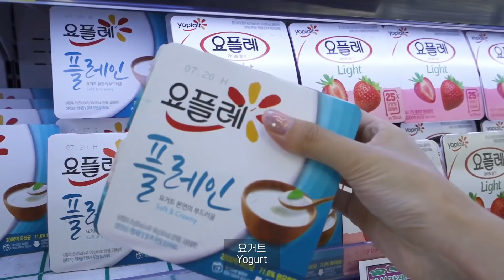ENG)집순이의 중국당면 떡볶이,토스트,방구조 바꾸기,택배 언박싱 하는 집순이 일상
촬영:소니
편집:vllo

💛제품 정보💛

커피머신_일리커피머신